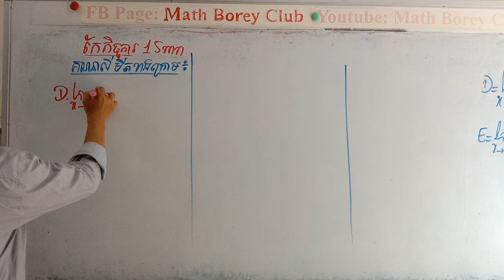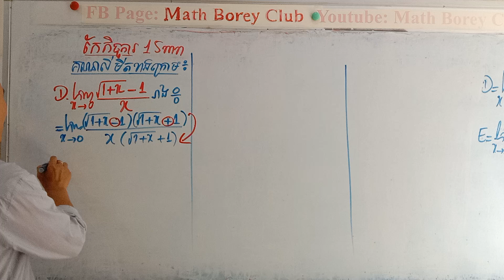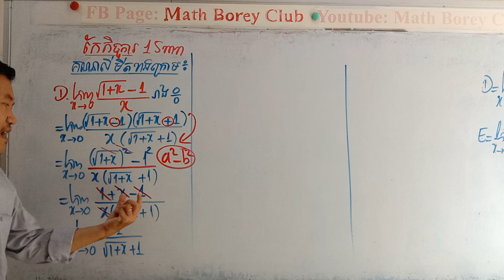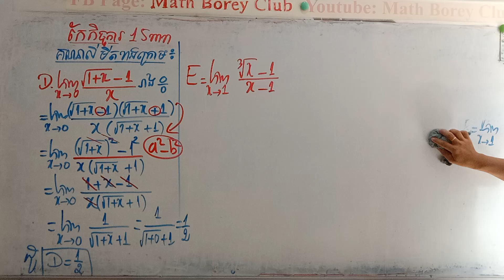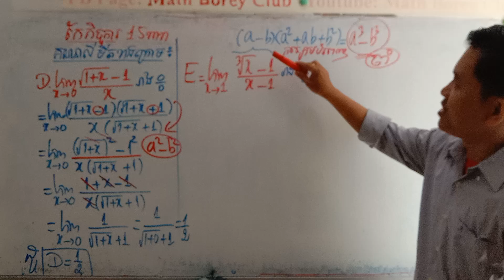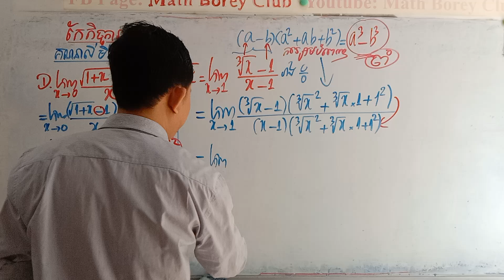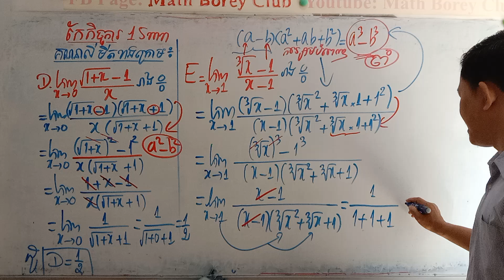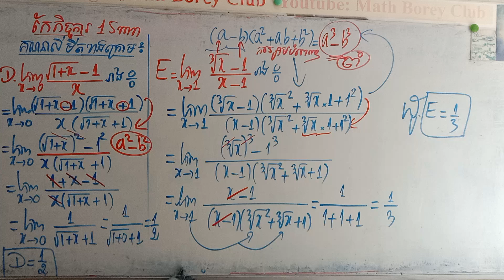ថ្នាក់ទី១២ ថ្មី! ថ្នាក់សង្គម V2.កែកិច្ចការលីមីតMath Borey Club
ថ្នាក់ទី១២ ថ្មី! ថ្នាក់សង្គម  កែកិច្ចការលីមីត
Math Borey Club